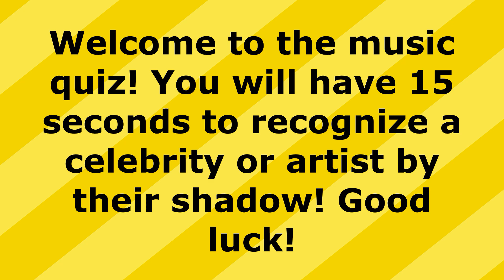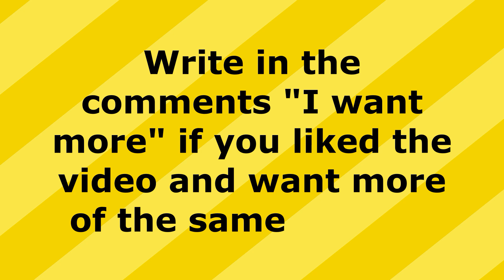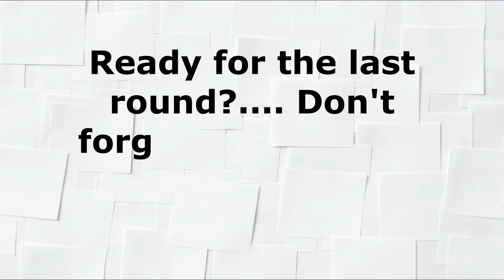SHADOW QUIZ | GUESS THE CELEBRITY FROM 2000 2010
Welcome to our Quiz! In this trivia quiz you have to guess your favorite celebrity or artist by the silhouette! You will have 15 seconds to do so! Good luck!